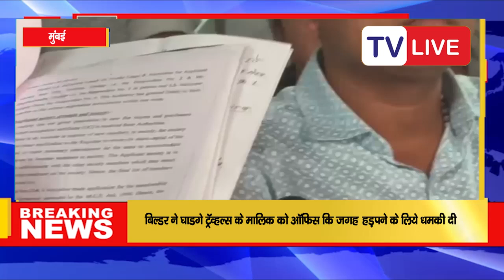मराठी व्यक्ति घाडगे ट्रॅव्हल्स के मालिक को ऑफिस कि जगह हड़पने के लिये धमकी दी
पैसे से सत्ता... और सत्ता से पैसा.. वर्तमान राजनीति का समीकरण है. चारकोप कांदिवली में एक प्रमुख व्यापारिक परिवार "घाडगे ट्रेवल्स" का मालिक है...
उन्होंने अपने जीवन भर की पूंजी खर्च करके "संध्या होराइजन" नामक संस्था में एक फ्लैट खरीदा, उक्त संस्था का पुनर्विकास प्रोजेक्ट पूर्व नगरसेविका संध्या दोशी, उनके पति  विपुल जोशी की कंपनी "संध्या क्षितिज कंस्ट्रक्शन" और नितीन गावकरद्वारा पूरा किया गया.
सभी कानूनी कार्यवाही पूरी होने के बाद, उक्त परियोजना को बृहन्मुंबई नगर निगम और म्हाडा ओ.सी. द्वारा अनुमोदित किया गया था। (कब्जे का प्रमाण पत्र) प्राप्त हो चुका है, हरिश्चंद्र घाडगे परिवार द्वारा विक्रय अनुबंध के अनुसार संपूर्ण राशि विकास हेतु सौंप दी गई है, यद्यपि उक्त फ्लैट का विकास कार्य (आवंटन पत्र) भी घाडगे परिवार को सौंप दिया गया है , उनके फ़्लैट पर अब तक कब्ज़ा क्यों नहीं दिया गया..?? किसके दबाव से...??